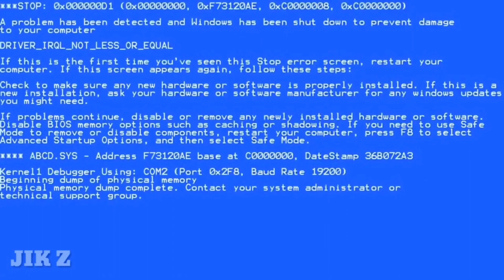ALDOUS.EXE (350 stack in 10 minutes)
Any problem plz comments...i can do the best video soon ;)
First time make meme...support me bro